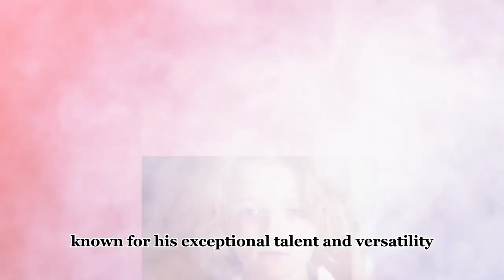Meet the Rising Star Child Actor: Christian Convery! Christain Convery of Sweeth Tooth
Christian Convery is a Canadian-American actor known for his exceptional talent and versatility in the entertainment industry. Born on November 10, 2009, in Vancouver, British Columbia, Christian's passion for acting was evident from an early age.

With his charming personality, natural talent, and dedication to his craft, he quickly established himself as a rising star. From a young age, Christian showed a keen interest in performing arts especially acting. His acting journey commenced from school plays and local theater productions.